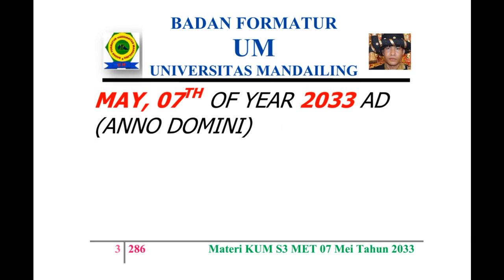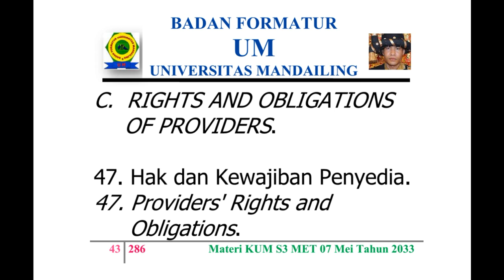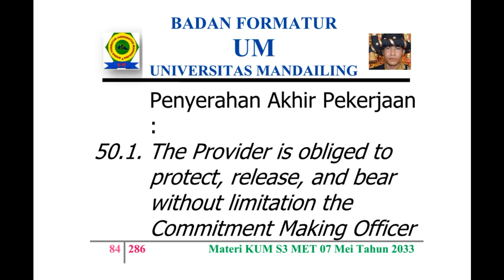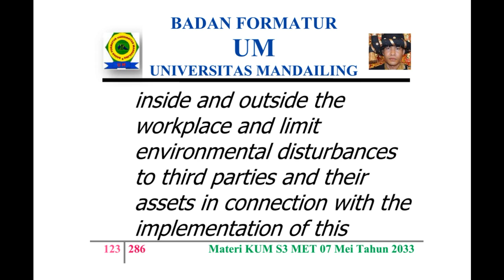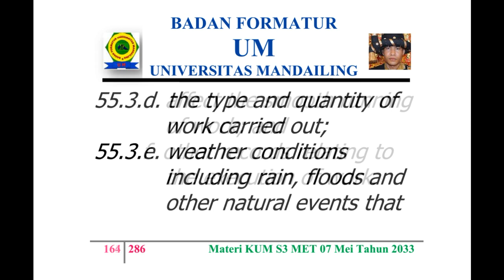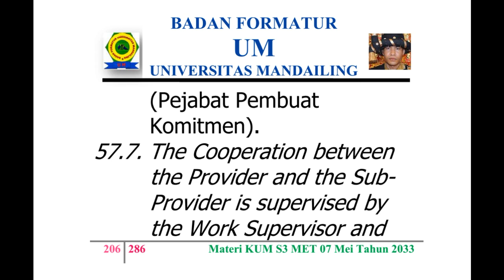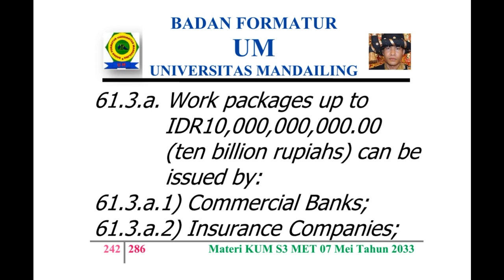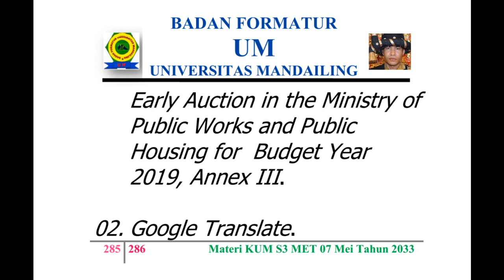UM (Universitas Mandailing Menuju) Berdiri, Materi Kuliah Sabtu (KUM S3 MET) 07 Mei 2033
MISSION OF MATERIALS OF THE PUBLIC LECTURE OF AFTERNOON SATURDAY OF ALL TIME WITH ELECTRONIC TELECONFERENCE OF MONTH MAY, 07TH OF YEAR 2033 AD (ANNO DOMINI)